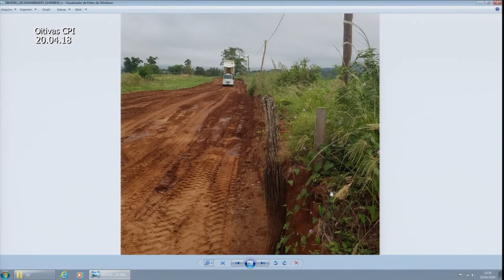CPI das Parcerias | Oitiva Jean Pierre Betanza 20.04.18